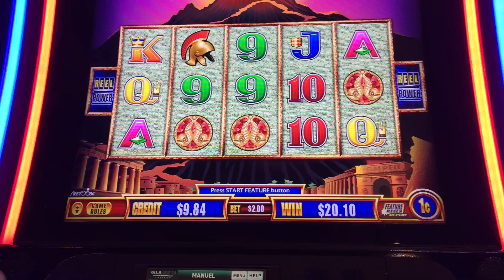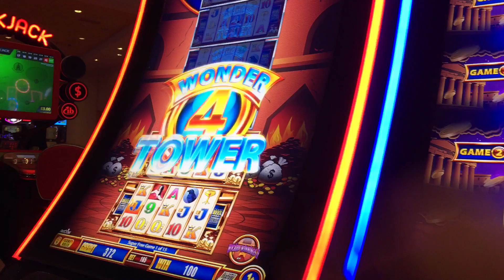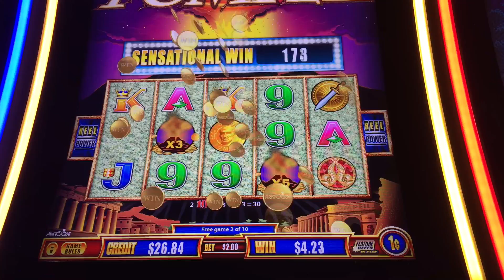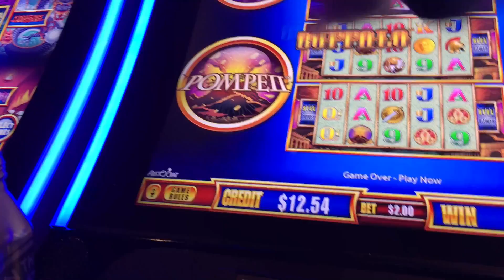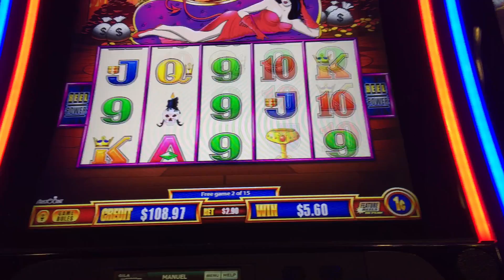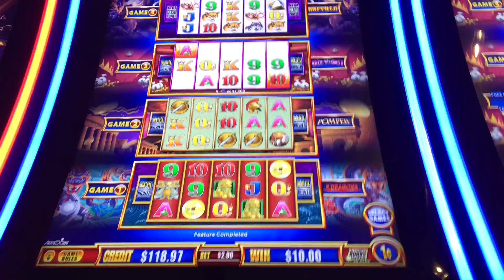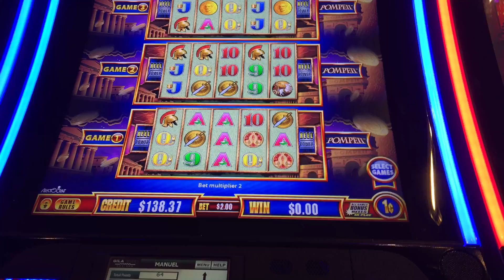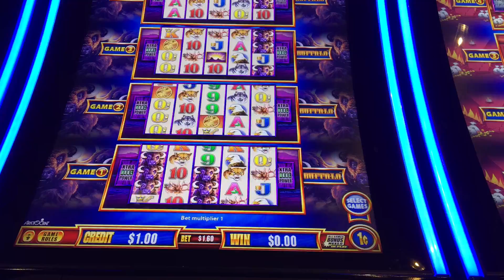**WONDER 4 TOWER SLOT MACHINE** BONUSES & LIVE PLAY | SlotTraveler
**WONDER 4 TOWER SLOT MACHINE* LIVE PLAY & BONUSES
Welcome to my Slot Machine Video Channel on YouTube!

Did you do it?! LOL! I want to hear from you!

Facebook? Got it! Go like my page! You'll get new content and enjoy some Live Facebook events!

You can find me in my home state of Arizona, or in Las Vegas, or even Atlantic City! If you see me say hi!